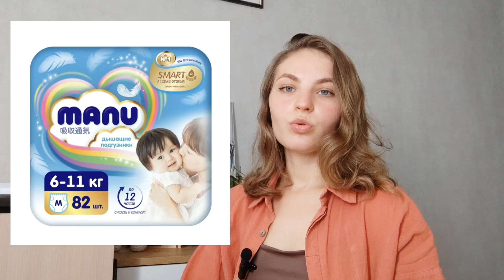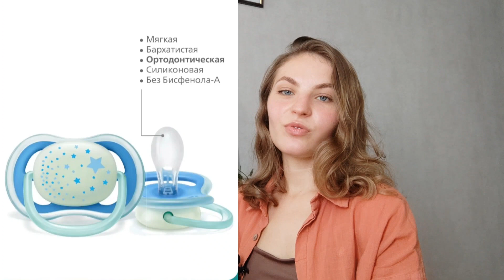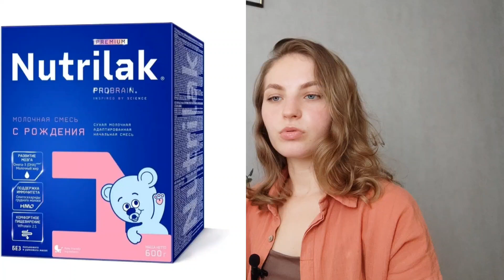Мои покупки для двойни. Мальчикам 6 месяцев: что нам пригодилось, а без чего можно было обойтись.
Сегодня хочу рассказать вам о своих покупках для двойни. Заваривайте вкусный чаек и приятного вам просмотра)

Прилагаю артикулы всего, купленного на WB для мальчиков:
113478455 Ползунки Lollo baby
33694294 Чепчик-шапочка
50894333 Комбинезон слип
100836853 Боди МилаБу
33130411 Носки для новорождённых
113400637 Боди для новорождённых Lollo baby
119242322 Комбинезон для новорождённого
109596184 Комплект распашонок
74493209 Распашонки для новорождённых
14215595 Комплект ползунков
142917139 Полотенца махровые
64871771 Панама летняя
43334670 Многоразовые подгузники 2шт
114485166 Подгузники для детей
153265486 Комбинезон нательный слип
95835085 Комбинезон нательный слип
50017624 Влажные детские салфетки
33709971 Жидкое мыло для детей
74474474 Пелёнки одноразовые
19186953 Гель для стирки
34027020 Ватные подушечки
20898647 Ватные палочки с ограничителем
11120747 Ножницы детские
11353457 Детская расчёска щётка
42655258 Детское молочко
85989087 Судокрем
19502845 Клеенка детская
40480011 Присыпка детская
17616452 Настольная лампа
48510489 Матрасик для пеленания
26318834 Коврик с дугами
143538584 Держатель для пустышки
36268114 Медицинская карта ребёнка
34302663 Весы детские электронные
85482995 Термометр электронный
7894247 Бутылочки для кормления
78672586 Шезлонг
15778224 Браслет от комаров
15778234 Спрей от комаров
81428812 Юла
22060221 Детский коврик
10994477 Соска-пустышка